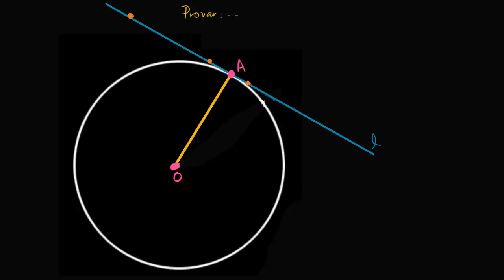Demonstração: o raio é perpendicular à reta tangente - Khan Academy em português (6º ano)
Vídeo original: Proof: Radius is perpendicular to tangent line